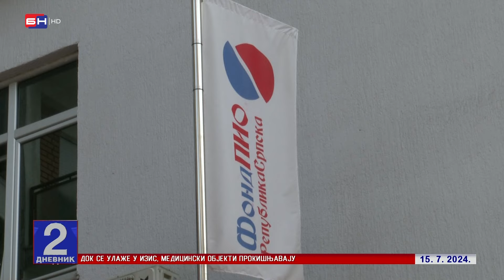Direktor Fonda PIO se pohvalio: BOLJI SMO OD NJEMAČKE!